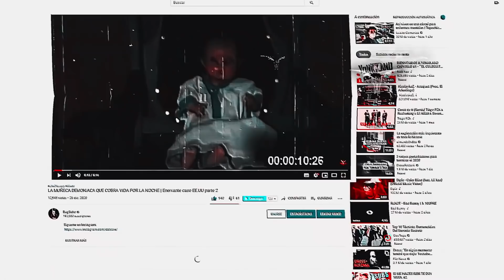🥶ESPECIAL TERROR EXTREMO HALLOWEEN🎃 #4 CRIATURAS DEMONIACAS